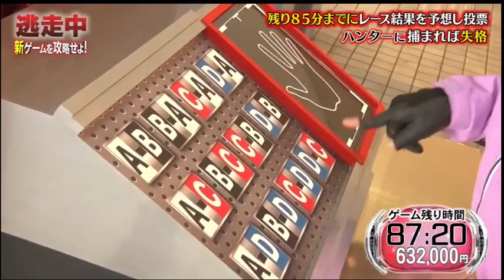フワちゃんが女子軍団を率いる❕